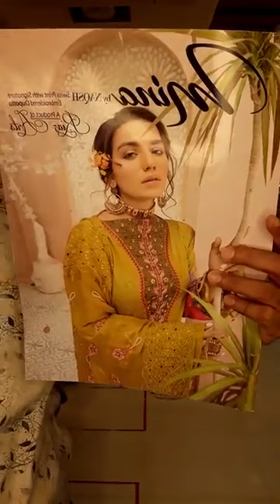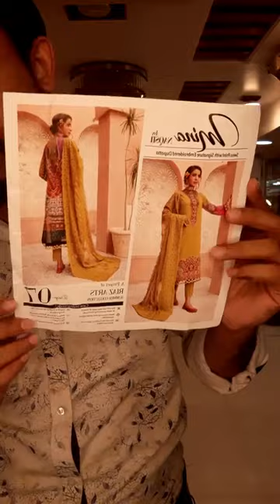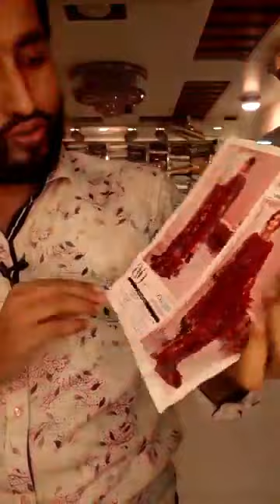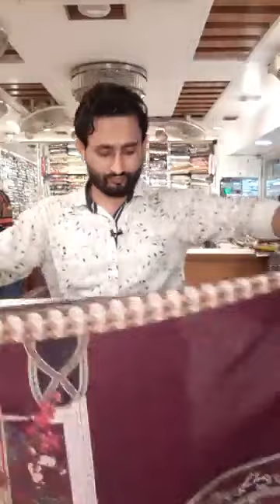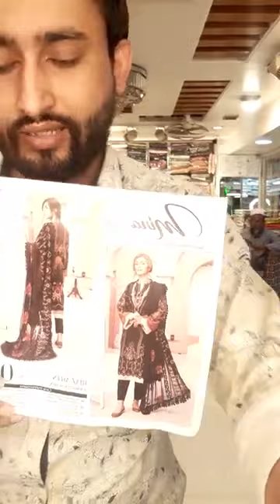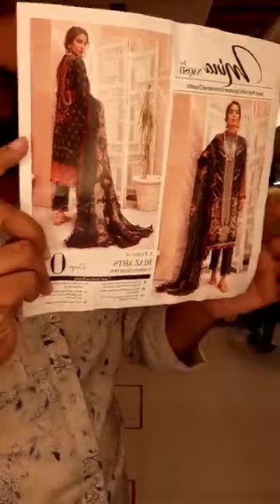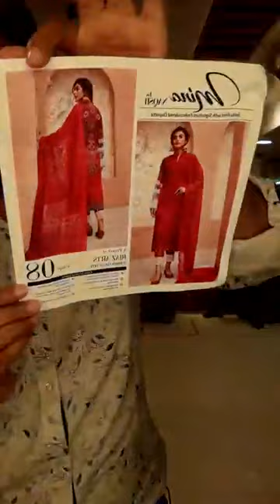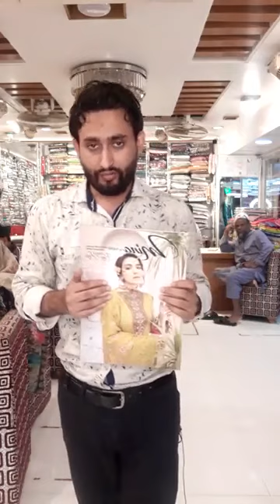New Arrival 💞 MINA💞By NAQSH🥰👉 Exclusive luxury Swuss embroidered Collection 2021.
New  Arrival 💞 MINA💞By NAQSH🥰
👉 Exclusive luxury Swuss embroidered Collection 2021.
 👉💞Available  now..